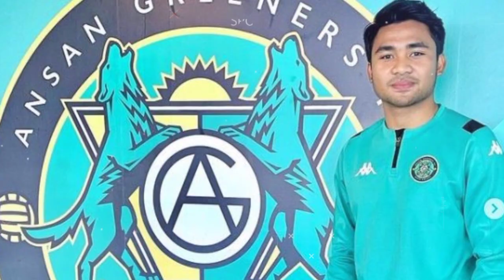Asnawi Dibuat Rebutan Club Raksasa Eropa Usai Kantongi Garnacho Imdomesia vs Argentina